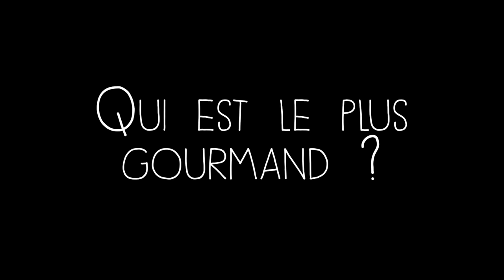[ Tag n°2 ] : Le jeu "Elle et Lui" avec Sophie et Jacki ! | En cuisine avec Sophie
→ Aujourd’hui on se prête au fameux jeu du "Elle et Lui" avec Jacki !
Venez rigoler avec nous :-)

→ Nouvelle vidéo toutes les semaines avec des recettes de cuisine et pâtisserie, ainsi que plein d'astuces !

• Le Hashtag

Bizcake,
Sophie